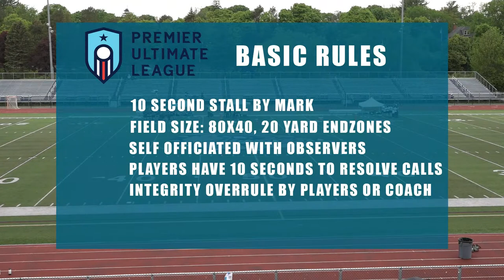Nashville Nightshade vs. Portland Rising @ Portland - Week 9, PUL 2022